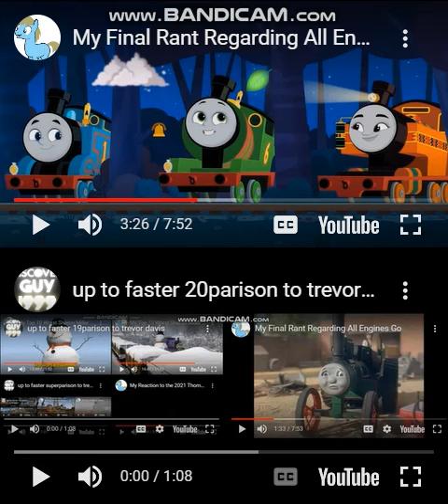up to faster 21parison to trevor davis and crossover